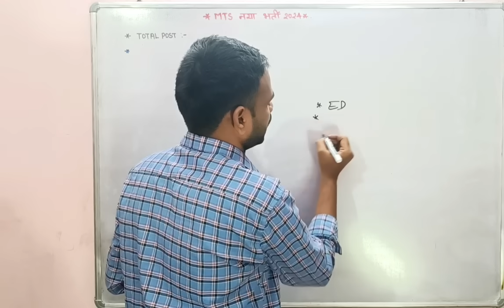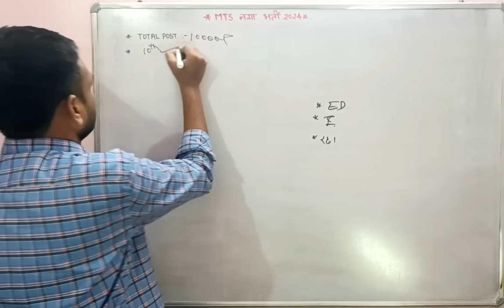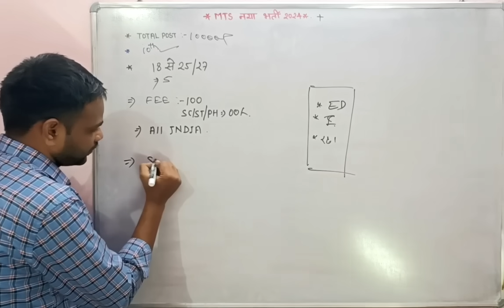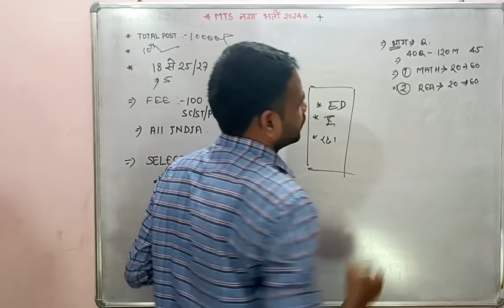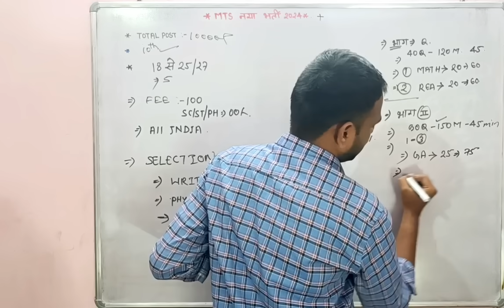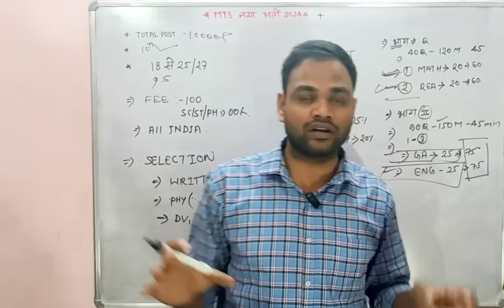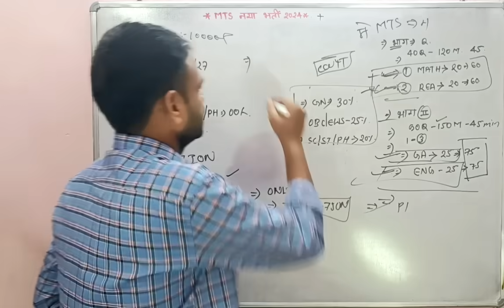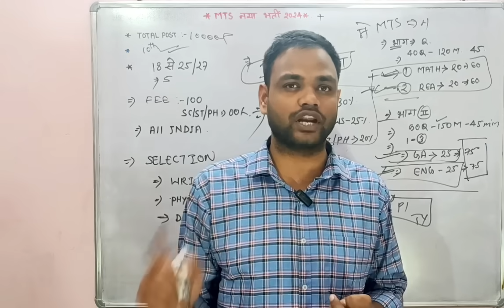माल्टी टास्किंग स्टाफ ग्रुप सी भर्ती 2024 | Mts & Havaldar New Recruitment 2024 | 10th Pass Vacancy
ya fir search teligram me :- Janmejay Classes

माल्टी टास्किंग स्टाफ ग्रुप सी भर्ती 2024
Mts & Havaldar New Recruitment 2024
10th Pass Vacancy
Group c recruitment 2024
Janmejay Classes